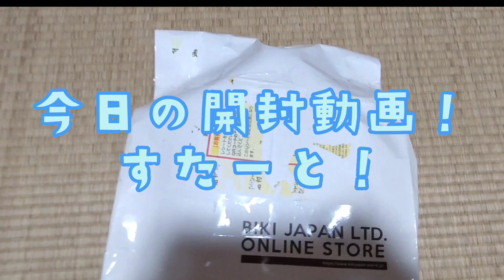【時計開封動画】2022年10月8日メルカリ